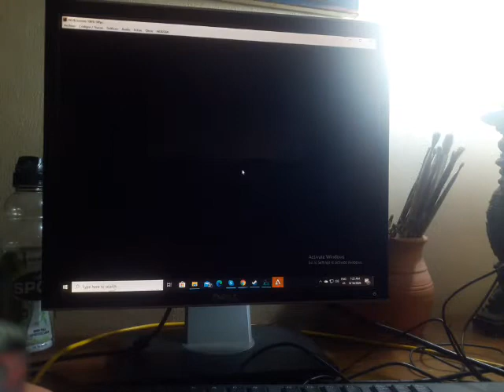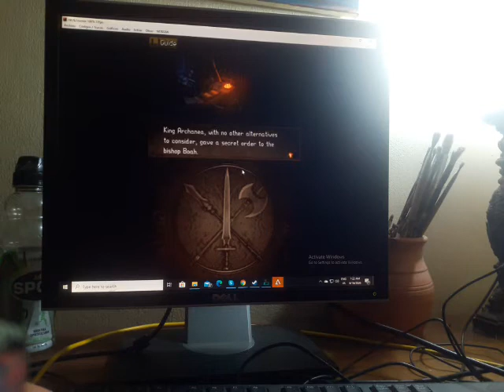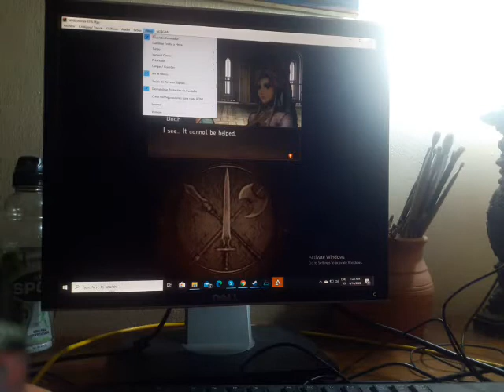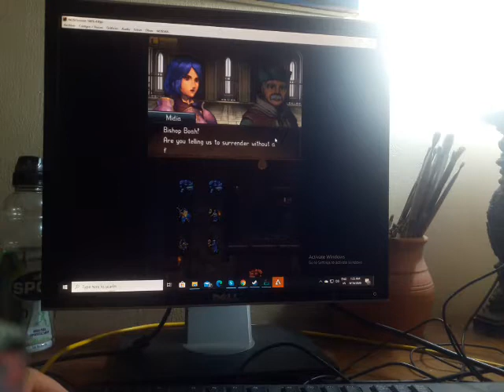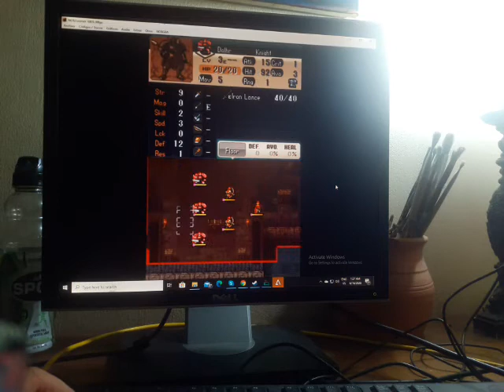Fire emblem new mystery emblem capitulo extra 1 caida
Que hubo que tal esta yo soy train sea bienvenido a lo capitulo extras como su nombre indica son 4 capitulo que no tiene nada que ver con la historia que salieron de la version de famicom son de antes de shadow dragon y de new mystery emblem no sirve para nada en la historia su rango varia de que tan bien te vaya